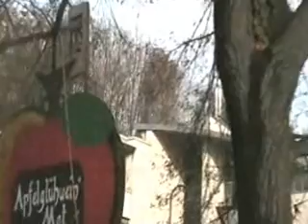Eröffnung des 16. Elbhangfest-Weihnachtsmarkt